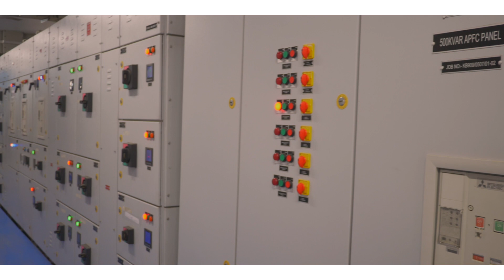(ATC) Asahi Tennants Colour Pvt - Behind the scenes of our new plant 🎬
In 2019 we embarked on a Joint Venture creating ATC in Dajeh, India focusing on the manufacturing of AZO pigments.

The new production facility came online in the first quarter of 2021! This success is the accumulation of a lot of hard work and dedication which we are proud to now share with our valued customers, suppliers and stakeholders!

Why not take a tour of what we have been working on? 🏭